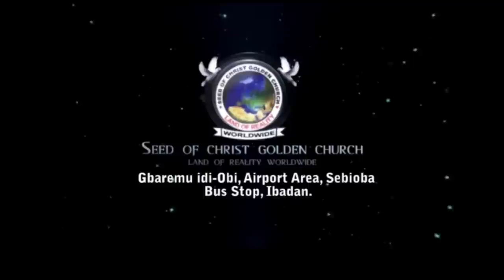IRI OWURO {MORNING DEW} Saturday 27 May 2023 with Baba Sebioba